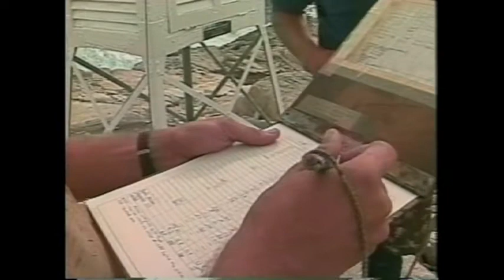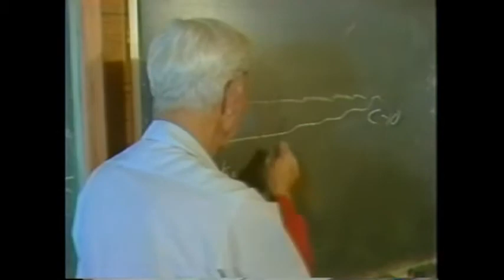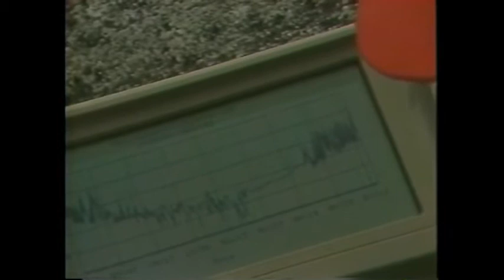Alaska Icefield Experience (Part 1)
This video (along with Part 2) describes the Juneau Icefield Research Program (JIRP) as of 1991.  The JIRP takes place annually for 8 weeks each summer, providing an amazing expeditionary-science experience for undergraduate, graduate and high-school students.  Note that the "For More Information" details at the end of Part 2 are no longer correct.  Please find more information, including how to apply, here:

and

Foundation for Glacier and Environmental Research